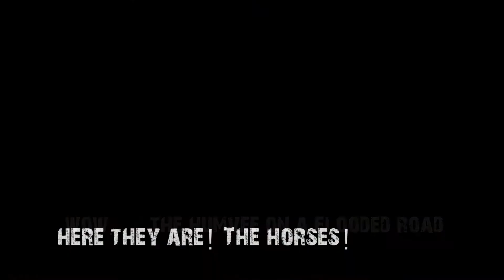Wild Horse Tour Adventure in Corolla, NC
Short clip about our adventure in search for wild horses in Corolla, NC. There are only 150 wild horses left! Happy to know that they've been greatly protected now! Great job Corbin for being such an entertaining guide,